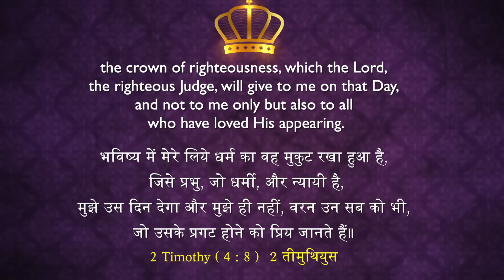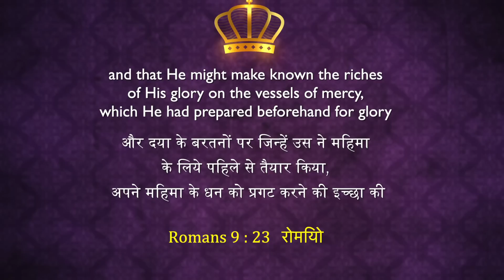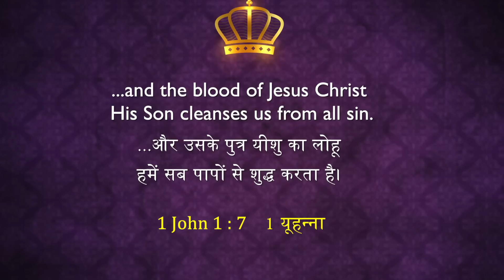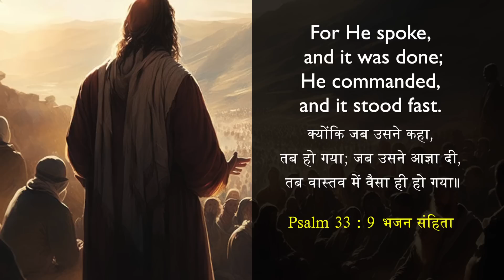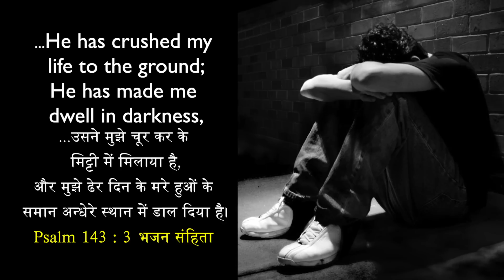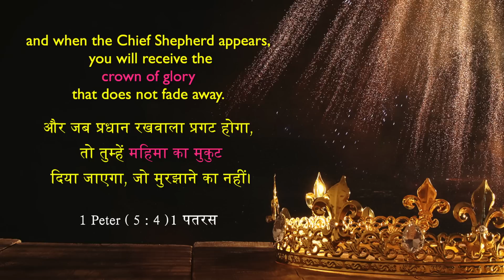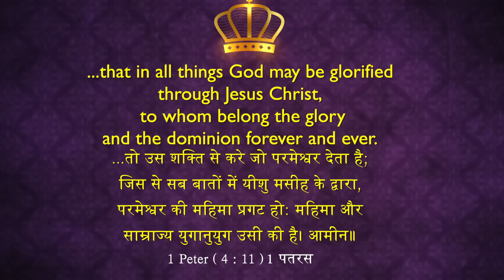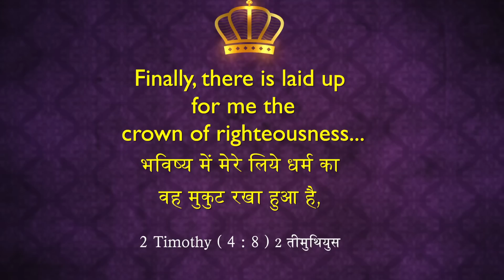October Blessing Message | Sis. Stella Dhinakaran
In this new month of October, envision the Chief Shepherd, the guiding light of our lives, offering us a crown of eternal glory. Just as the leaves change color and fall, may our burdens and worries fall away, leaving space for the radiant crown of His blessings. Join us and watch this video and receive your promise for this month.